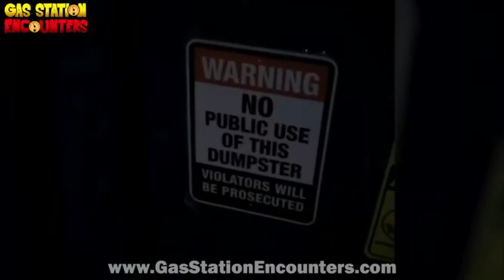Guy throws trash in a gas station garbage bin that’s not meant to be used for pubic use